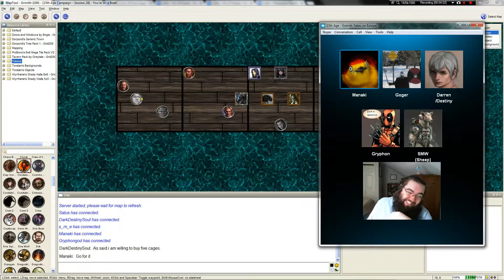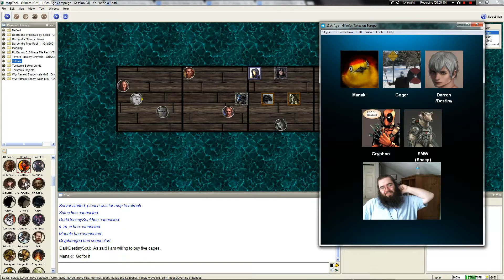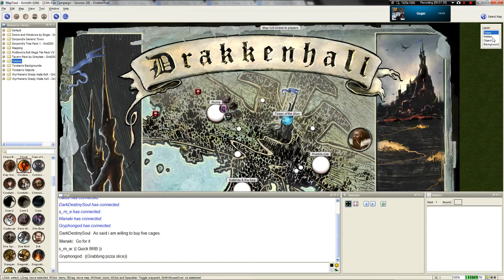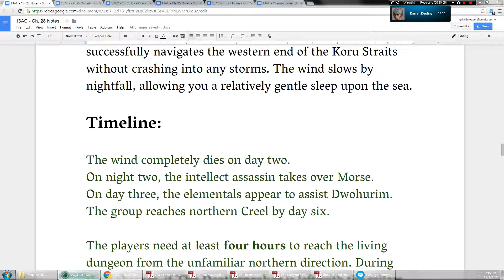LGWI - 13th Age GTE Session 28 Part 2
SOP: I will quickly make the rest of this session's videos public, albeit without notifying subscribers. You can check my channel or click the playlist link to see the vids:

Full house for this one as the players revisit Creel. They encounter new challenges and tell 'em all to Get Fucked.